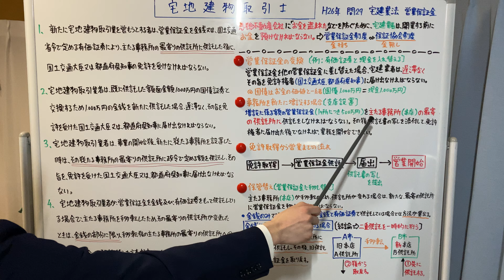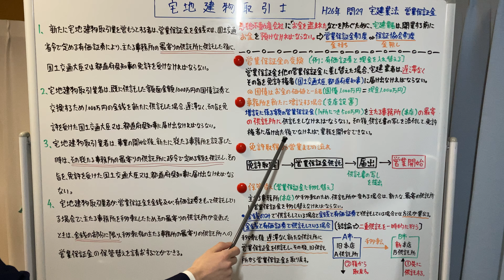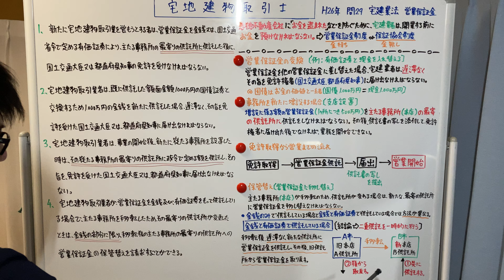【2014年(平成26年) 問29番 営業保証金制度/宅建業法】宅地建物取引士 過去問 解説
2月→販売士2級/宅建
3月→1級建築施工管理技士/宅建
4月→1級建築施工管理技士/宅建
5月→1級建築施工管理技士
6月→1級建築施工管理技士/販売士2級
7月→宅建/販売士2級
8〜10月→宅建
10月19日〜11月7日→2級建築施工管理技士
11月,12月→消防設備士 1類
2021年度→消防設備士 1類とFP3級を重点的に行います。

■参考文献
・みんなが欲しかった! 宅建士の教科書 [スマホ学習対応(例題付)] 2020年度 (みんなが欲しかった! シリーズ)
(著) 滝澤 ななみ　TAC出版

・みんなが欲しかった! 宅建士の12年過去問題集 2020年度 (みんなが欲しかった! シリーズ)